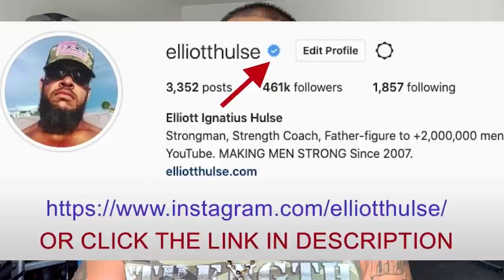Make people PAY YOU MONEY to help them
In this short video from a live Q&A with my private group of men who are growing stronger everyday in every way, we discuss the importance of charging what you're worth. Let me know what you think.

Done.